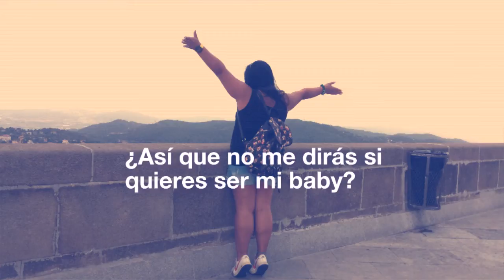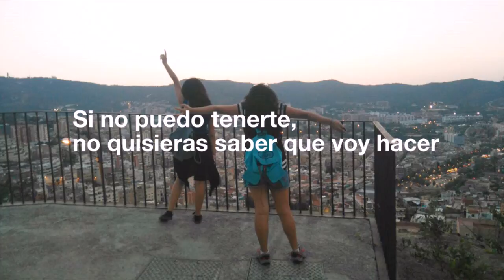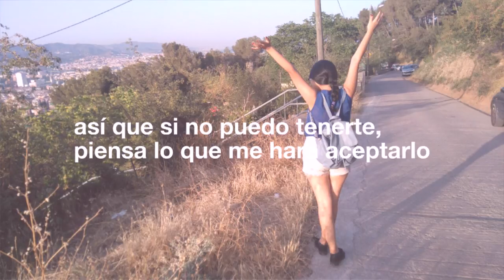Family of the year - Make you mine Sub español